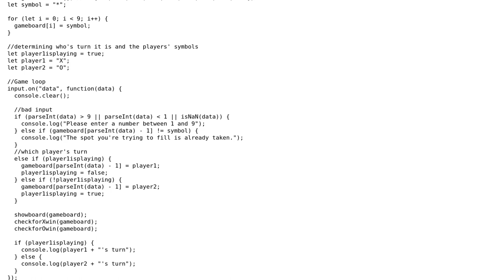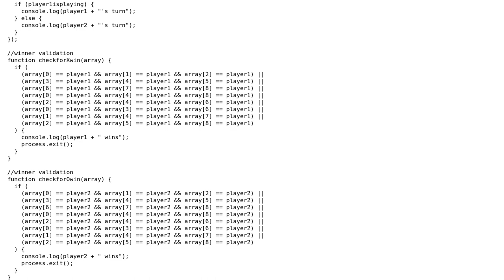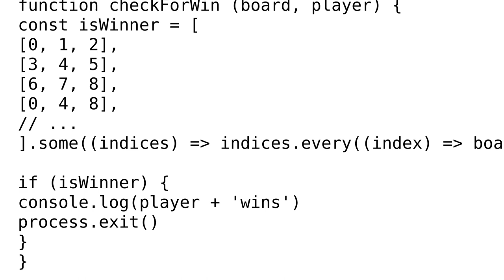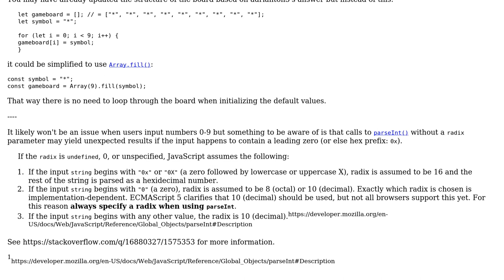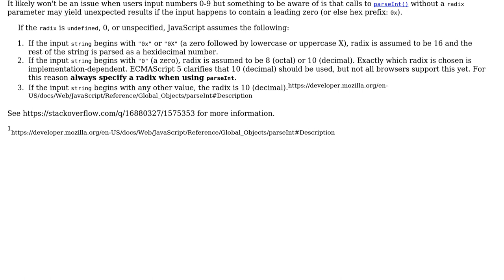Code Review: TicTacToe in Javascript (3 Solutions!!)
Code Review: TicTacToe in Javascript

With thanks & praise to God, and with thanks to the many people who have made this project possible! | Content (except music & images) licensed under CC BY-SA | Music | Images & others | With thanks to user SAM OnELA user NixonFixon user FreezePhoenix user adrianton3 and the Stack Exchange Network Trademarks are property of their respective owners. You are responsible for your own actions.